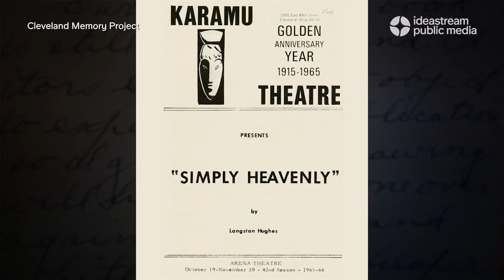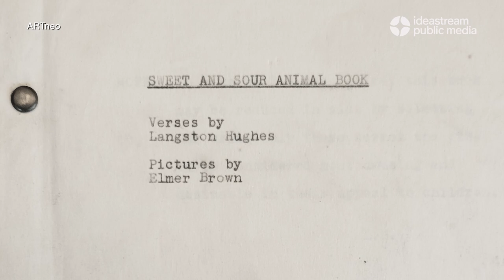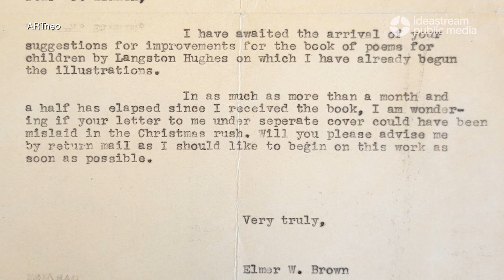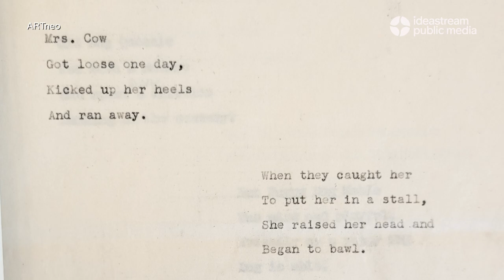A forgotten children's book by Langston Hughes and Elmer W. Brown emerges in Cleveland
Learn the Cleveland story of the forgotten children's book by Karamu House artists, Langston Hughes and Elmer W. Brown, "The Sweet and Sour Animal Book."
The student-curated exhibition features 20-plus images and poems bringing “The Sweet and Sour Animal Book,” to life at the ARTneo galleries at 78th Street Studios.
The exhibit is on view through July 24.